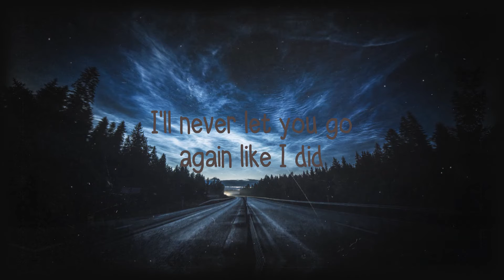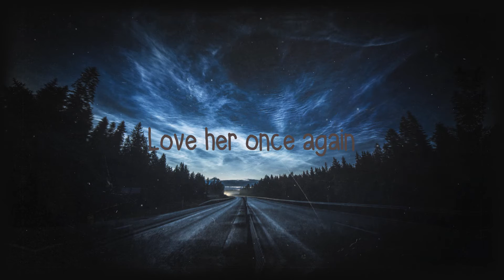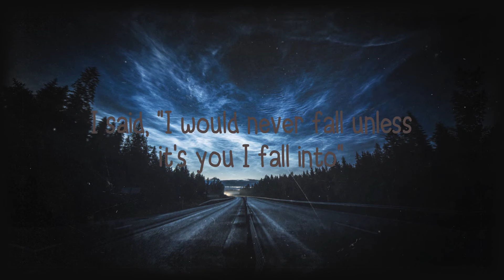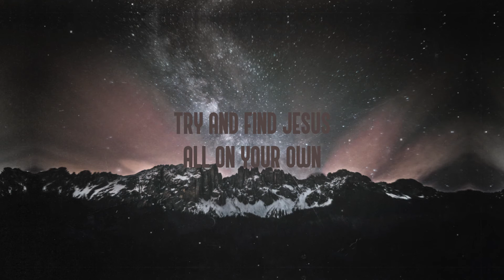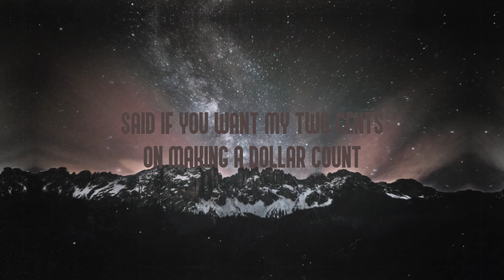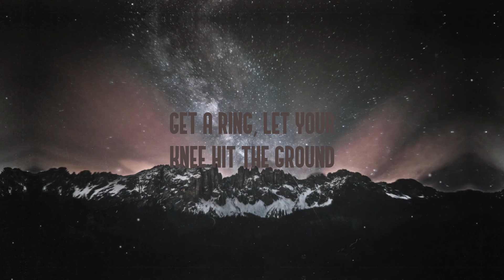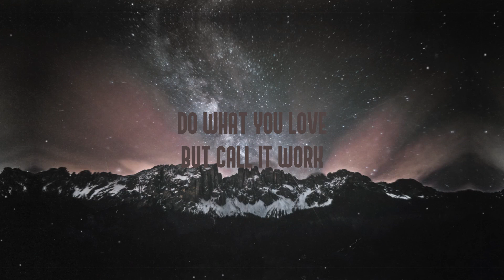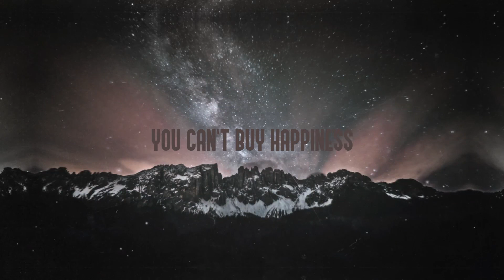Until I Found You - Stephen Sanchez {Lyrics Video} 💌